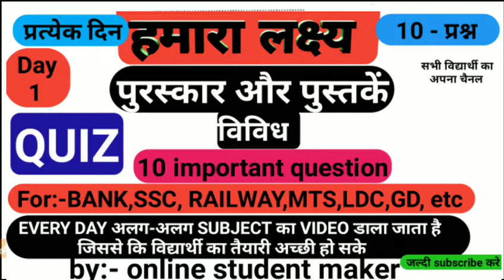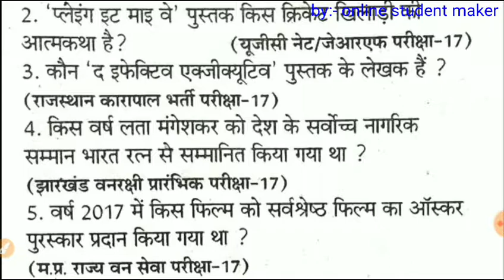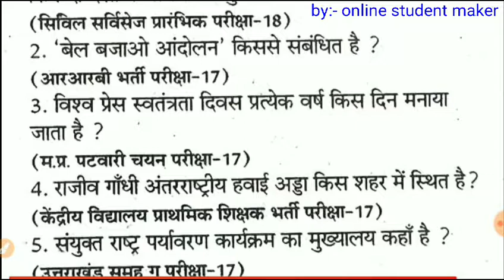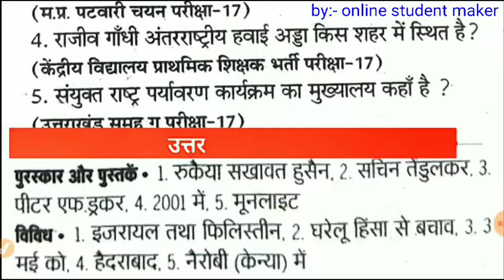10 महत्वपूर्ण प्रश्न पुरस्कार और पुस्तकें एवं विविध विषय से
Online student maker
10 very important question game book and miscellaneous